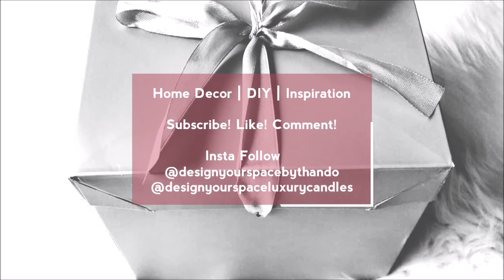DIY REAL MARBLE DINING TABLE || HOME DECOR UPDATES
In today's video I want to share with you my latest DIY, enjoy

//ITEMS USED
- 6M STEEL POLE
- REAL MARBLE SLAB

MEASURING AT 79CM HIGH
61CM WIDE AND 81CM LONG

//COST
STEEL POLE R180.00
MARBLE SLAB FREE (THRIFTED)
BUDGET WAS R350.00 including labor.